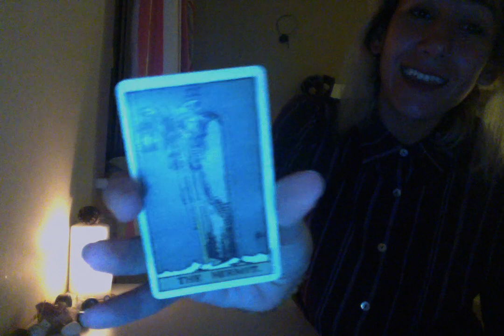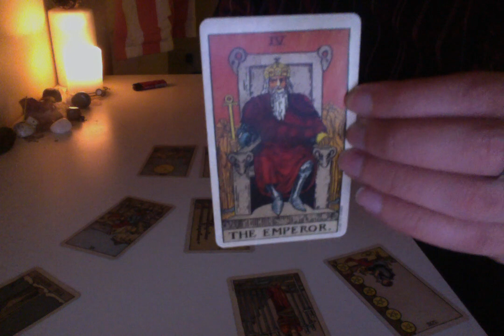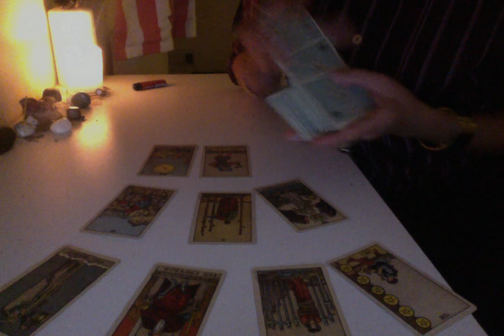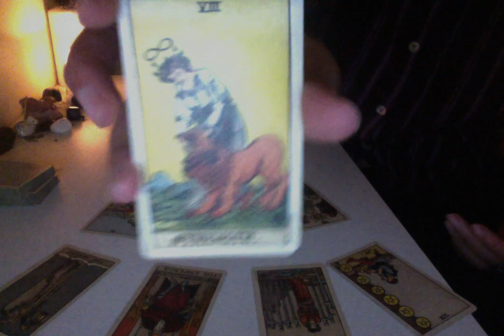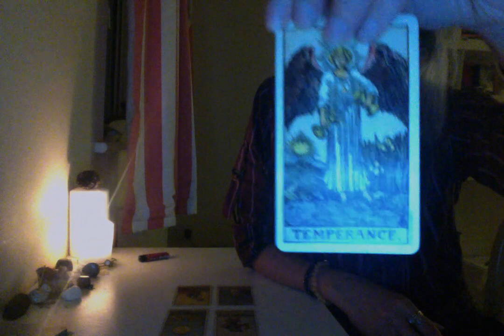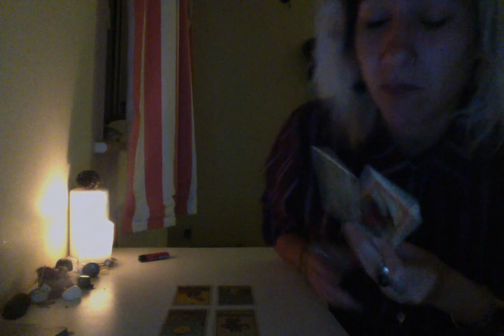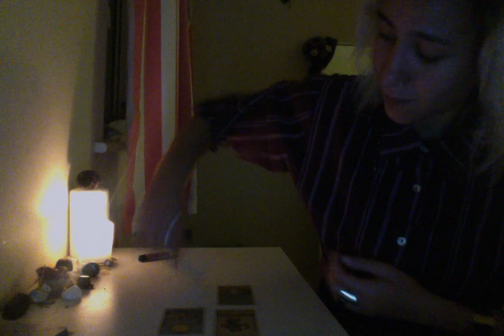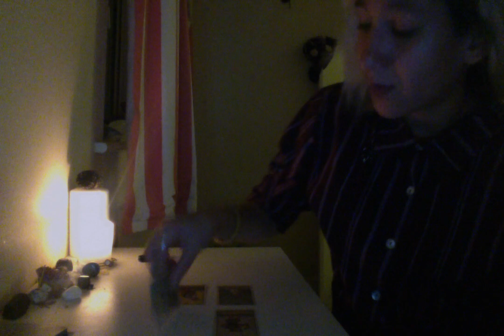Exhaustion (or maybe it's just me), Virgo June 2017 - Tarot me tired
I don't even know what to make of this reading, Virgo. June looks like it's both an active and passive month. It's one of those months where you have to give in to the flow of what comes your way since the more you try to control certain events, the more it looks like it starts to get tricky, not to mention tiring. I think I nominate this reading as "trippiest reading of the year" so far.

Check out your sun, moon and rising (ascendant) sign Tarot readings for June 2017 here (these will be added when all 12 signs are complete):

Gemini

Taurus

Scorpio

See you next month, Virgo!